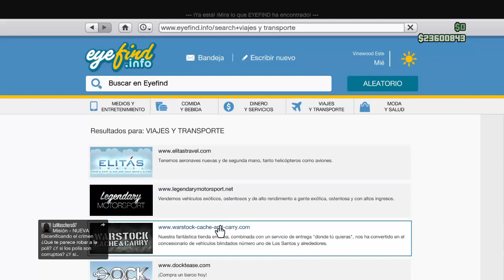GTAV: Desbloquear Lectro y Savage/Vehiculos Ocultos/Heist